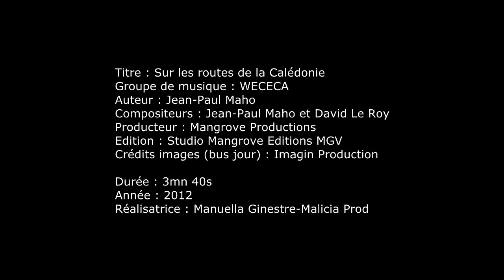Sur les routes de la Calédonie / WECECA - MALICIA PROD 2012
Auteur : Jean-Paul Maho
Compositeurs : Jean-Paul Maho et David Le Roy
Producteur : Mangrove Productions
Édition : Studio Mangrove Éditions MGV
Crédits images (bus jour) : Imagin Production
Durée : 3mn 40s
Année : 2012
Cadreurs : Manuella Ginestre et Erwann Bournet
Réalisatrice : Manuella Ginestre - MALICIA PROD